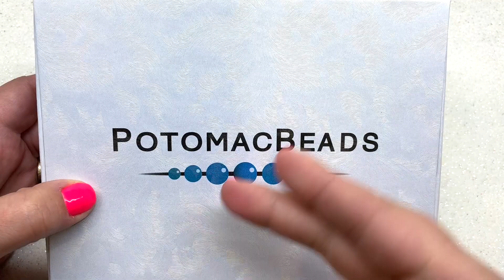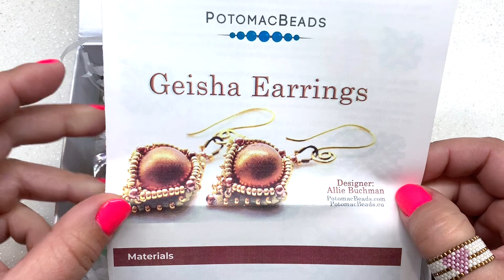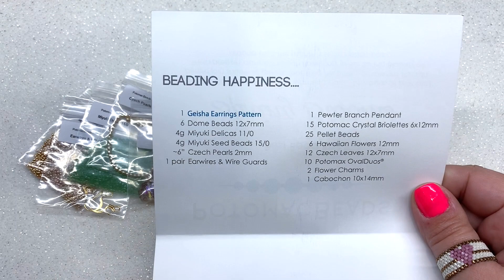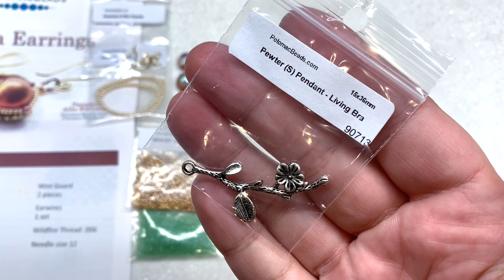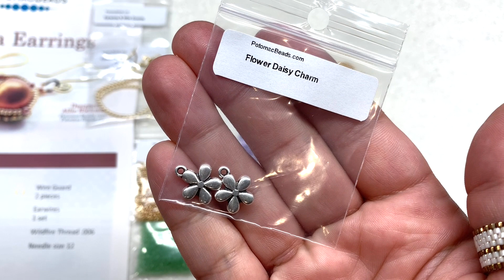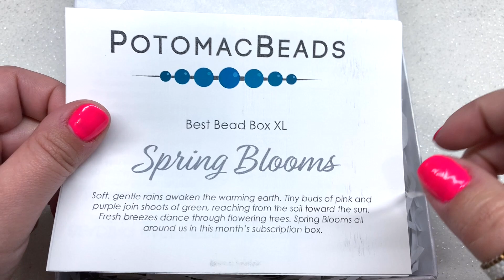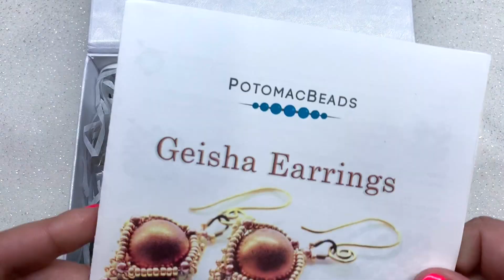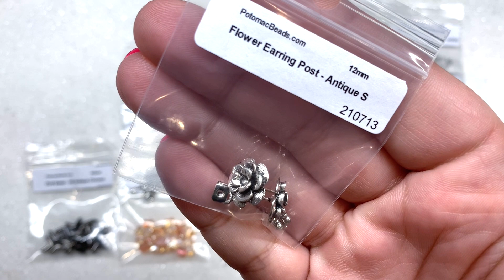Best Bead Box Subscriptions | Potomac Beads | April 2020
✿ Hey beautiful! It's my pleasure to bring you a close-up look at the latest Potomac Beads Best Bead Boxes.

*I was sent the Best Bead Box and Bead Box XL at no monetary cost in exchange for my honest review video. The thoughts and opinions I have expressed are 100% my own.

Wondering which bead box is the best?

Here is a compiled a list of my must-have beading products.

Don’t get lost in the shuffle!

Visit the Design Index to see all of Gina’s beading designs, organized by type, skill-level, and more!

Wanna trade?! If you have beading supplies to swap, especially beads or findings which have come in monthly bead boxes, here is the group for you:

GENERAL:
✿   Copyright: Especially pertaining to Orchid and Opal original jewelry designs, please do NOT reproduce, or copy video content, or written instructions, in any format, without my consent.

✿   Credit: Artists spend countless hours on their designs from concept to completion. I have the utmost respect for other artists, and the time/energy behind their original designs. I will always make a point to give credit where credit is due because I expect the same in return. Of course, in some rare circumstances, artists' beading designs may overlap in certain ways; after all, there are only so many combinations in which beads may be put together. It's possible for artists to simply “be on the same wavelength.” "Great minds think alike," and all that. :)

✿   Selling: You may sell any of the jewelry you have made from my tutorials. If you are able to credit, or tag me, as the designer, it is much appreciated.

✿   Commenting: I am honored to have you here! In order to maintain an upbuilding environment, please note that I have no tolerance for hate speech, bullying, spam, or comments that rudely criticize others, or myself, without the intent of offering constructive suggestions.

 ✿   Please note: Orchid and Opal is a one-woman show. I (Gina) happily work full-time creating new designs, finished pieces, written patterns, and video content. However, there's so much more work that goes unseen. I state this to let you know (1) how passionate I am about what I do, and (2) as a fellow human, I make mistakes, and do the best I can while also trying to maintain a work-life balance. I always strive to thoroughly research topics, educate myself, and present you with the most accurate content, to the very best of my ability. Thanks for joining me on this creative journey!

Updated